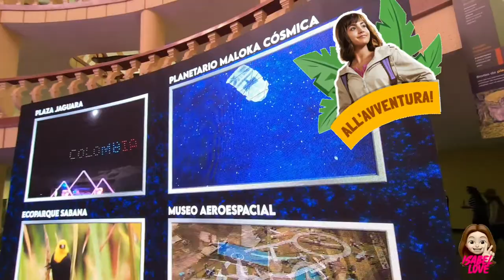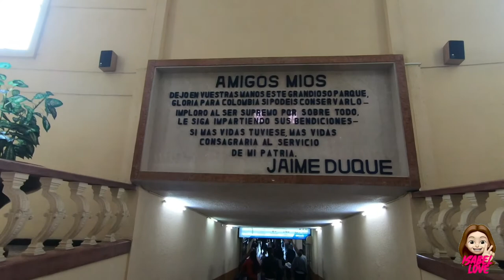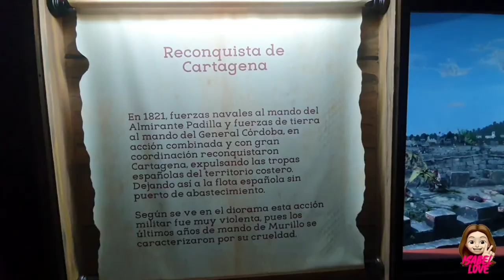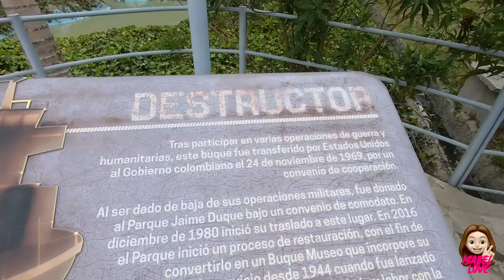Que ver en Bogotá|Parque Jaime Duque|Colombia|Planes para niños | Sitios turisticos en Colombia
Parque Jaime Duque

El parque es la realización de un sueño de Jaime Duque, quien deseaba dejarle a los Colombianos un importante centro cultural y recreativo, que a su vez generara recursos para apoyar a los menos favorecidos de la sociedad.

El parque Jaime Duque abrió sus puertas al  público el 27 de Febrero de 1,983. Esta situado en el municipio de Tocancipá en el kilómetro 34 de la Autopista Norte, a 30 minutos de la ciudad de Bogotá.  Es un lugar único, considerado por el canal Discovery Travel & Living como uno de los cinco mejores parques de Latinoamérica.

En 1940, con su sueldo como copiloto, Jaime Duque comenzó su obra social donando libros, útiles y pensiones a jóvenes de escasos recursos. En 1952,  se retiró de la aviación, para consagrarse al servicio de la comunidad. Con ahorros personales y préstamos bancarios organizó una floreciente empresa, construyendo más de 300 residencias y edificios.  Sus utilidades fueron la base para la obra social de su fundación y la creación del Parque Jaime Duque